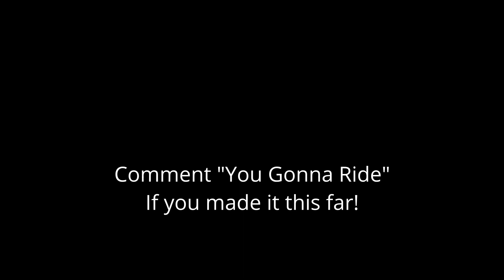Camp No Mercy! 2021 yz250f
Me and Curtis ripping up camp no mercy